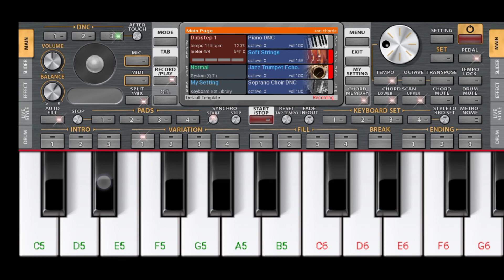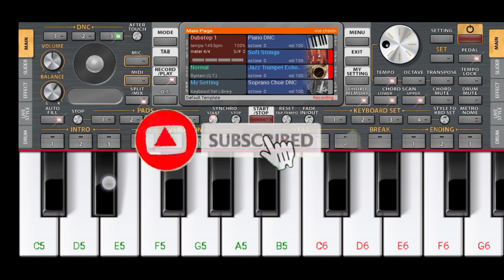mere naina sawan bhadon phir bhi mera man pyasa piano tutorial cover song